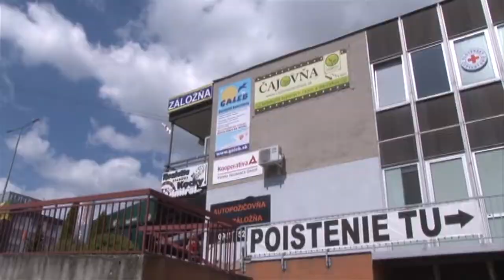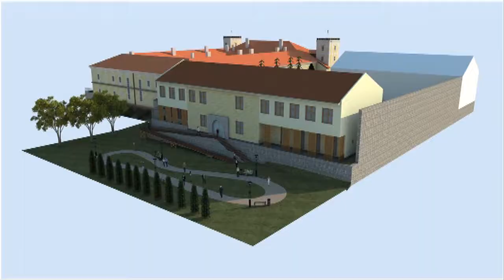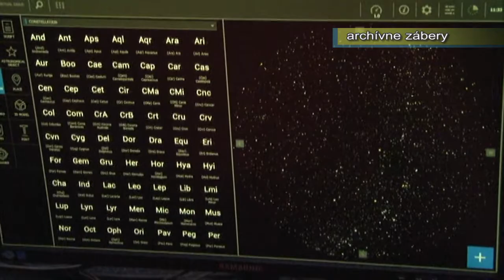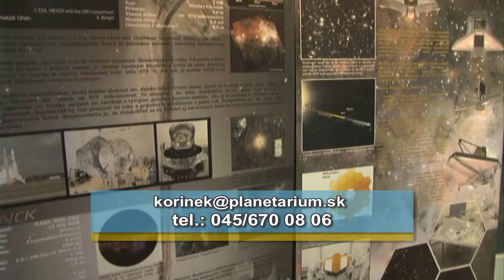Rýchle správy zo Žiaru v 31.týždni